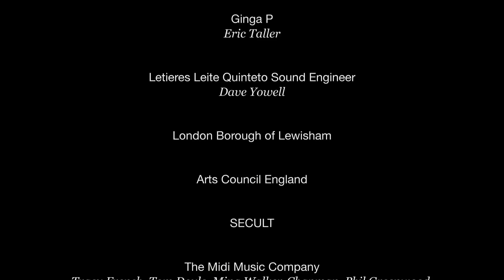The Brazilian Music Project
This is an EPK that follows a cultural music project between Salvador and Lewisham, which enabled International musicians Letieres Leite Quinteto and South London based band United Vibrations to create a new piece of music and perform together, along with a program of schools workshops and master classes delivered in partnership with the British Music Experience O2, Ginga P and The Albany funded by the London Borough of Lewisham, Arts Council England, and SECULT.

United Vibrations

Ahmad Dayes -- Trombone/Vocals
Wayne Francis -- Saxophone/Keys/Vocals
Kareem Dayes -- Bass/Vocals
Yussef Dayes -- Drums/Vocals

Letieres Leite Quinteto

Letieres Leite -- Band Leader/Saxophone
Ldson Galter - Bass
Marcelo Galter - Piano
Joilson Dos Santos -- Drums
Luis Carlos Oliveira - Percussion

Ginga P
Eric Taller

Letieres Leite Quinteto Sound Engineer
Dave Yowell

London Borough of Lewisham

SECULT

The Midi Music Company
Tracy French, Tom Doyle, Mina Walker-Chapman, Phil Greenwood
Nixon Rosembert & Keith Reynolds

British Music Experience O2
Susanne Buck & Rebecca Ellis

The Albany
Raidene Carter, Jenna Omeltschenko, Ben Stephen & Ben Wallace

CCSkills
Emily Malcolm & Pauline Tambling

Forest Hill Secondary School
Jason Kubilius

Harris Academy Greenwich
Emily Boxer

Free Associates/Brasil Music Exchange
Jody Gillett

Executive Producer
Wozzy Brewster, OBE

Director, Camera Op, Editor & Producer
Juliette S Dalton - 2diceproductionz